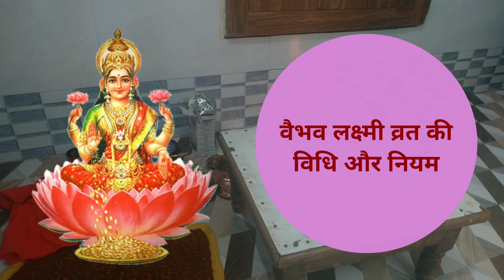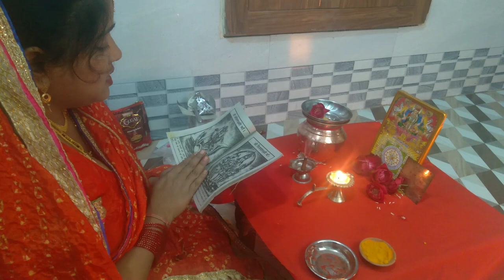श्री वैभव लक्ष्मी व्रत की पूजन विधि और नियम | Vaibhav laxmi vrat ki vidhi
Aaj ke is video me maa vaibhav laxmi vrt ki pujan vidhi aur vaibhav laxmi pooja ke niyam share kiye he ye video vaibhav laxmi vrat kaise aur kab suru kre ye aapke sabhi sawalo ka sahi utar deta he .. kripya video ko pura dekhiye taki sahi aur satik jankari aapko mil sake .
Jai maa laxmi 🙏
विडिओ में दी गई जानकारी केवल सूचना मात्र है।आप सभी से अनुरोध है कि अगर यह नुस्खा इस्तेमाल करने वाले हैं तो उससे पहले किसी अच्छे आयुर्वेदिक डाक्टर से परामर्श जरूर लें ।